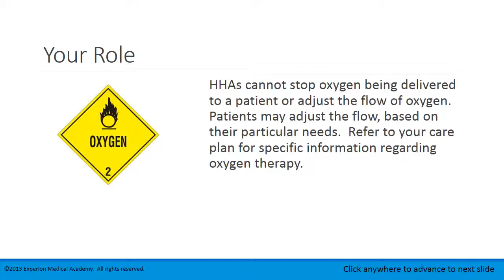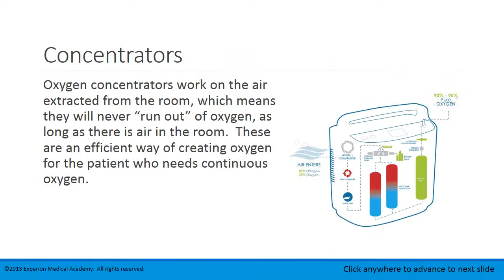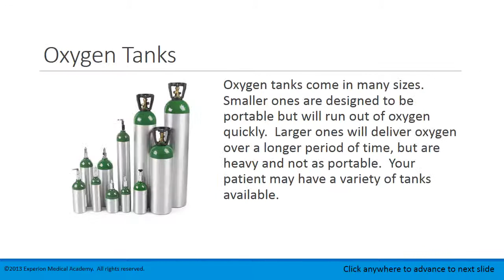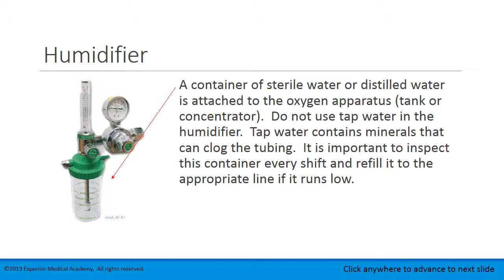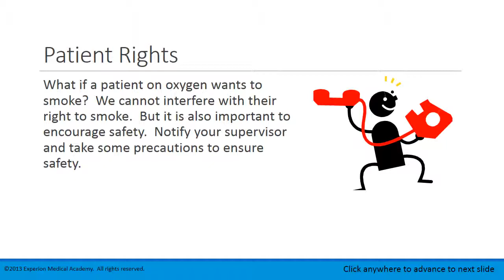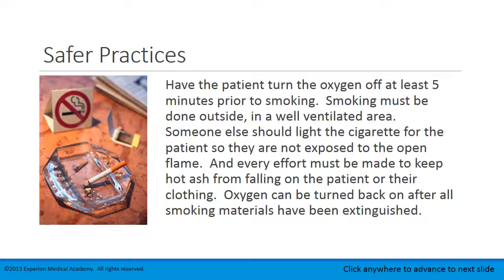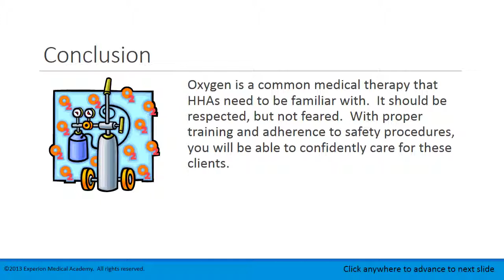Lesson 2.8 Oxygen Safety